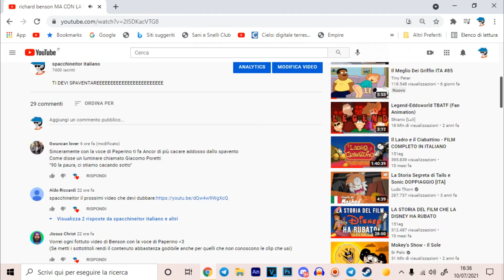Never Gonna Give You Up VERSIONPAPERINO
CANZONE PBELLAAAAAAAAA